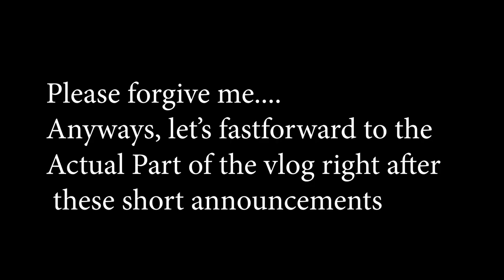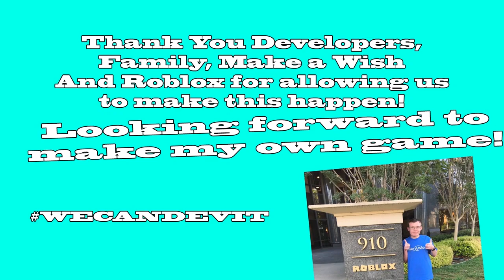Roblox Headquarters Tour Vlog (I MET BUILDERMAN IRL! )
I visited Roblox Headquarters in California and made a vlog. Thanks @makeawish and @Roblox for inviting me!

🕹PLAY MY FIRST ROBLOX GAME!

Thank You Make a Wish for making this happen!
Yes, that's me dabbing with the CEO. ;3

Make a Wish travel
Game Moderator Arsenal
ROLVe Game Moderator
Make A Wish Arsenal
Work at a pizza place
Electrify